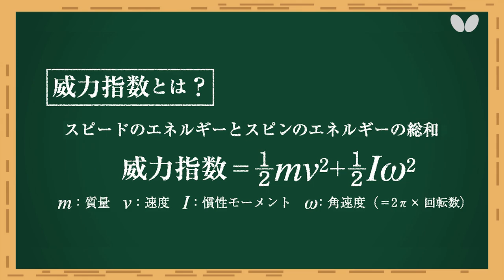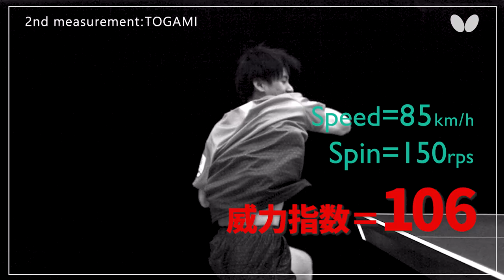威力王！｜第3回 宇田幸矢vs.戸上隼輔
トップ選手たちの打球をハイスピードカメラで解析し、その威力を競う新企画。トップ選手たちの打球を数値に置き換えて可視化することで、卓球の新たな一面に迫ります。
第3回は、宇田幸矢選手と戸上隼輔選手（ともに明治大）がチャレンジしてくれました。

■インカレ ～男子は明治大が5年ぶりの王座奪還～